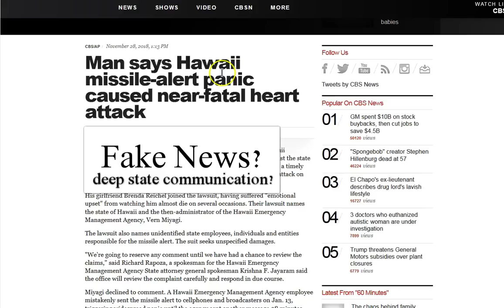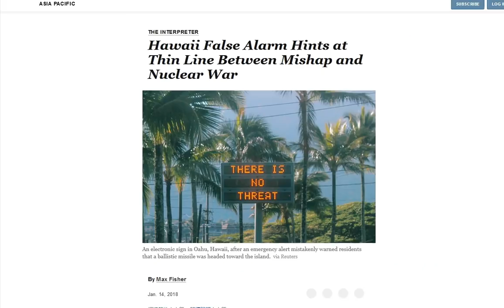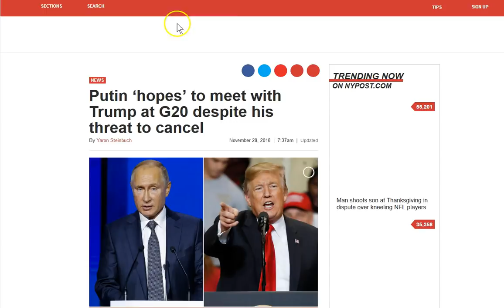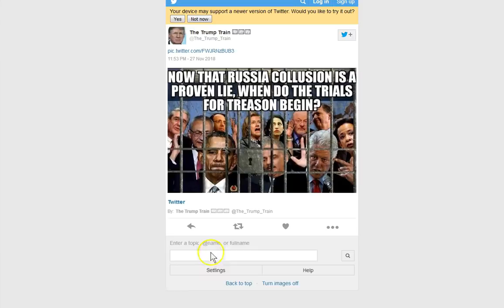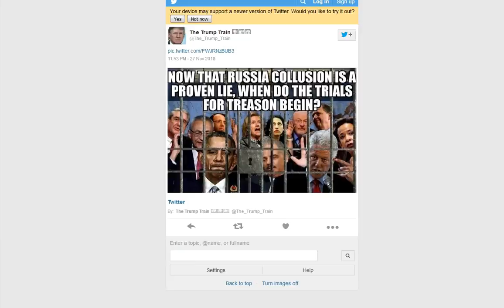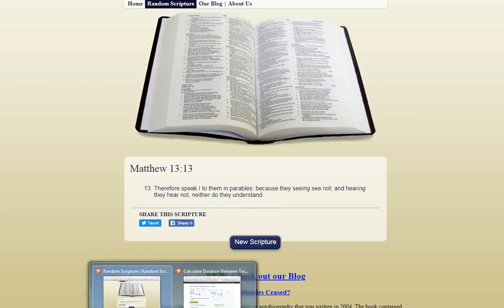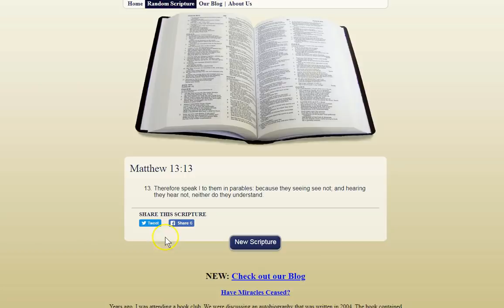1/13 Hawaii Missle Alert. 11/30 G20 - 333rd Day.. - 322! Deep State Panic Alert/Parable? 13:13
This came in a fast and obvious way! Is the deep state (satanic cabal) telegraphing an event? in light of Trumps intention to prosecute for treason 13 hrs later? The Hawaii missile alert 1/13 was not by accident! 322 to 11/30 from 1/13. Matthew 13:13! Sumpins up it would seem!.. Jesus saves, period! His peace and grace to you all! :)

Amen.